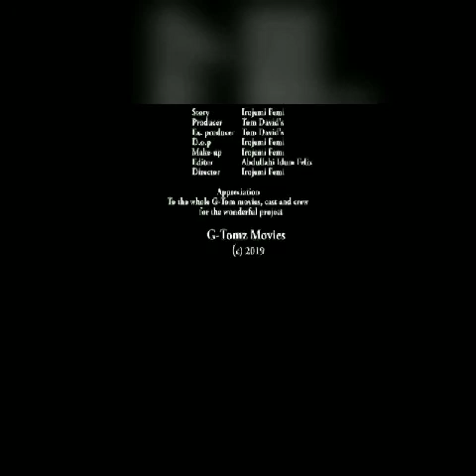Survive (Nollywood Horror Movie) - Akwa TV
They came back only to find their small village empty,  but everything becomes clear when they where attacked by cannibalistic humans, they need to find a safe place they need to stay alive.